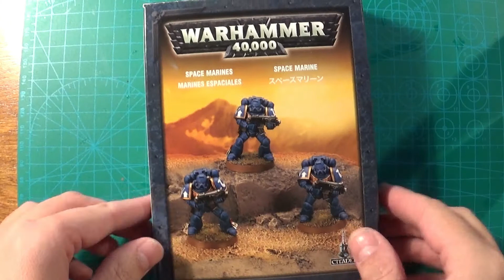Warhammer: Assembly 3 Space Marines